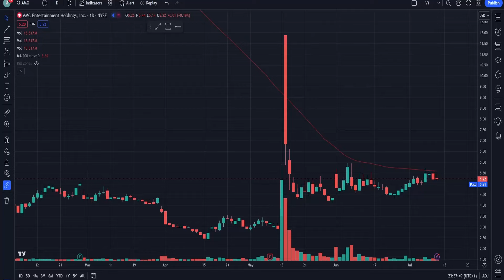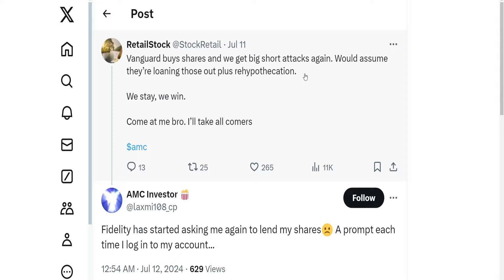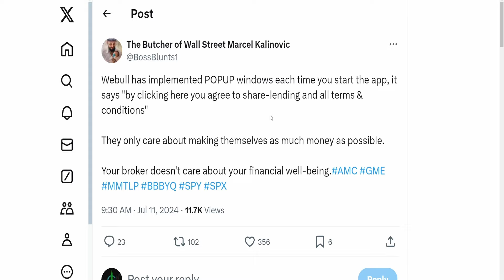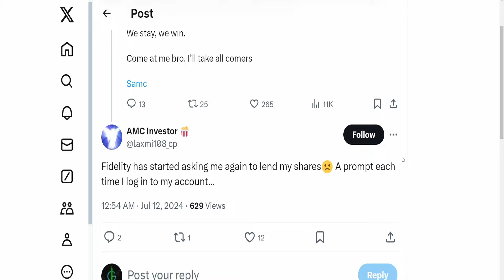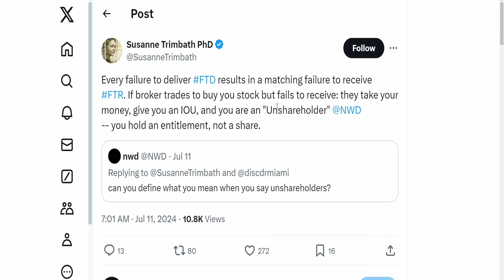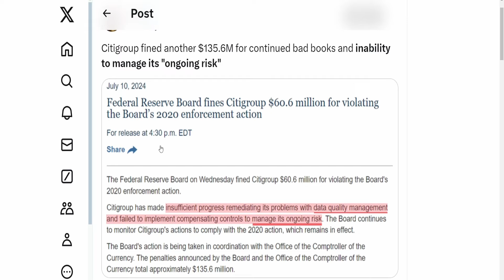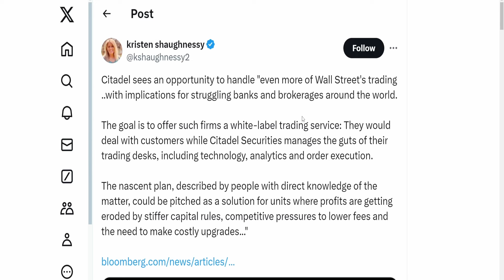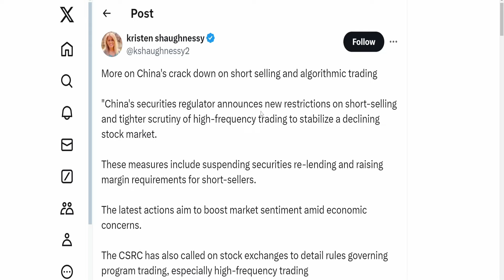AMC SHORTS BUYING MORE SHARES! Short Squeeze Update